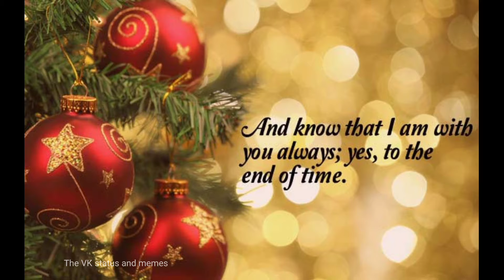Christmas status 2020 by The VK status and memes.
Christmas status

By the VK status and memes..

If any one need the video please comment.